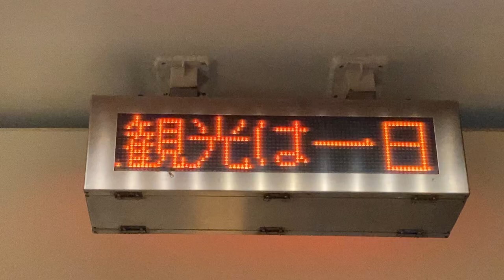函館市電 函館駅前停留所 LED電光掲示板 その1